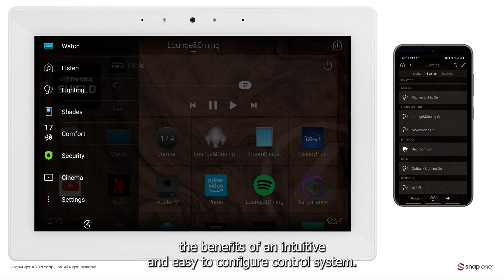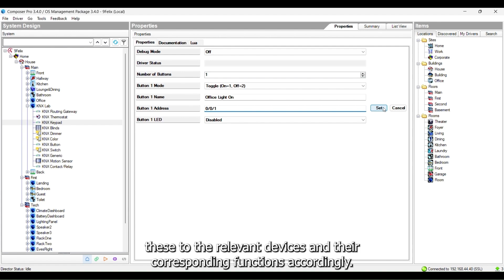Discover Control4 + KNX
Explore Control4, the industry-leading home automation system for homes and businesses that seamlessly integrates with KNX technologies. Control4 offers a personalised and unified smart living solution to automate and control connected devices including lighting, audio, video, climate control, intercom, and security. Together with KNX, Control4 can improve the end user’s experience whilst increasing installer revenues on a project.